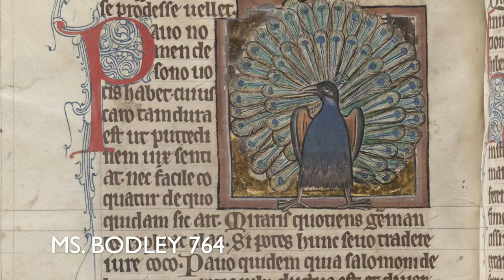Bodley's Bestiary: Peacocks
How would medieval people have understood the peacocks at the University of Oxford's Harcourt Arboretum? Listen to a book of beasts from thirteenth-century England: Oxford, Bodleian Library, MS. Bodley 764, fol. 84v,

Text (translated by Andrew Dunning):

The peacock’s name comes from the sound of its call; its flesh is so tough that it hardly suffers decay, and it is not easy to cook. Concerning it, someone once said: ‘Do you admire him whenever he spreads out his jewelled wings, and can you hand him over, hard-hearted man, to the cruel cook?’ [Martial 13.70]

Because Solomon carried a peacock from distant lands, and it has different colours in its feathers, it is a sign of the gentile people, coming to Christ from remote parts of the earth, who also shine brightly, adorned with the grace of many virtues.